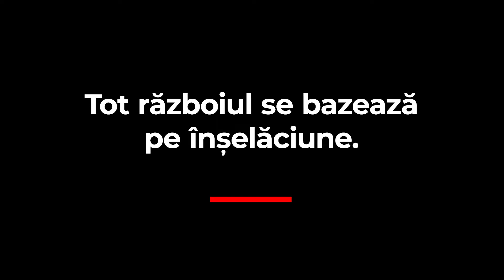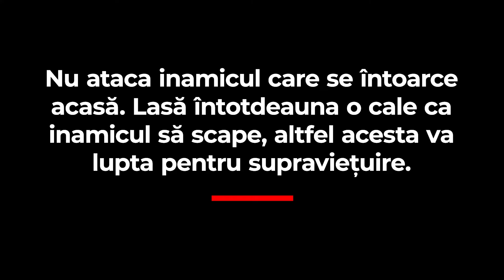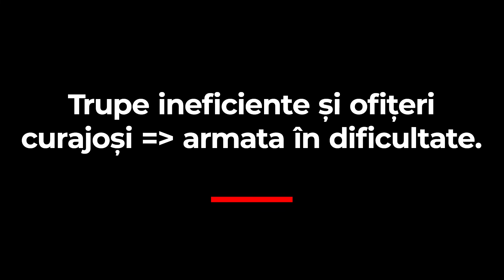Arta razboiului (Sun Tzu)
Arta razboiului de Sun Tzu este o carte despre strategia in lupta.

Capitole:
00:00 - Estimari
00:59 - Război în desfășurare
01:22 -  Strategie ofensivă
02:35 - Dispoziții
03:03 - Energia
03:31 - Punctele slabe și punctele forte
04:20 - Manevrele
05:17 - Cele Nouă Variabile
05:59 - Marşurile
07:58 - Terenul
08:58 - Atacul prin foc

Unele linkuri din aceasta descriere pot fi de afiliere. Asta înseamna ca daca dai click pe ele si apoi cumperi produsul respectiv, este posibil ca eu sa primesc un comision, dar tu NU platesti absolut nimic in plus! Esti liber sa accepti sau sa refuzi aceasta propunere, dar raman profund recunoscator daca accepti propunerea.